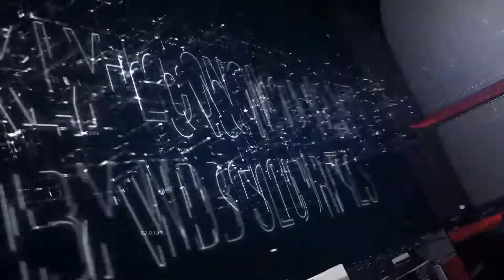Economic Update - 46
Check out Sri Lanka's Economic Market update with Christina Aponso in collaboration with NDB Securities!!